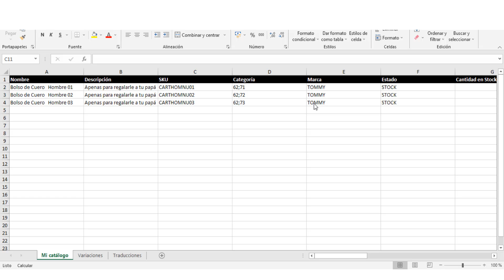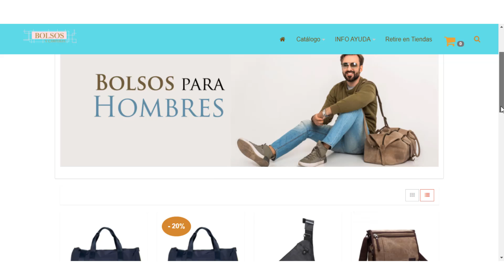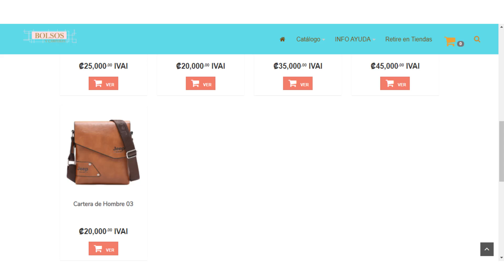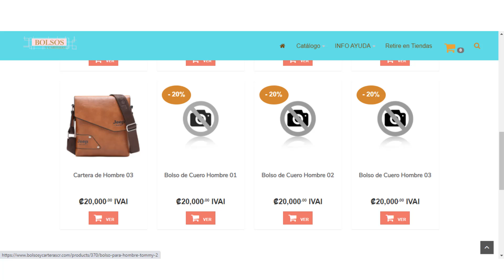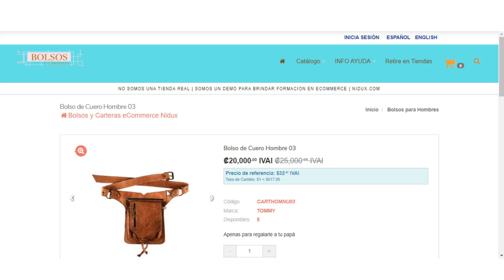¿Cómo subir fotos de forma masiva? o Fotos en Lote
Cuando importamos un nuevo catálogo con nuevos productos, debemos de pensar en las imagenes, en este videotutorial te enseñamos los pasos que debes de realizar a la hora de importar imagenes de forma masiva.

¿Cómo nombrar el archivo?
SKU DEL PRODUCTO + Guión bajo + número de la imagen
Ejemplos:
SKU123_1.jpg
JK9988776_1.jpg
MNJ77_1.jpg
MNJ77_2.png
El motor interno hará un esfuerzo para reconocer la numeración y la colocará en la posición esperada, de no lograrlo, se usa se ordenarán de acuerdo al tiempo de subida.